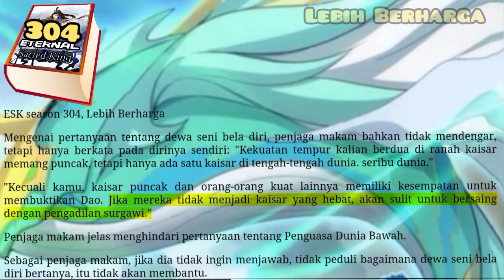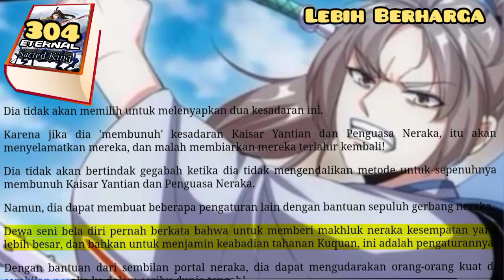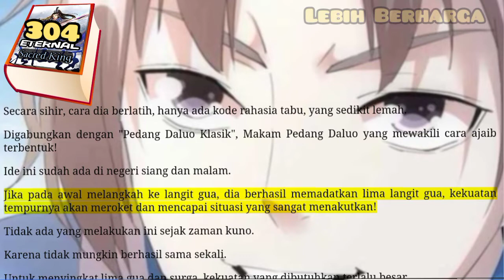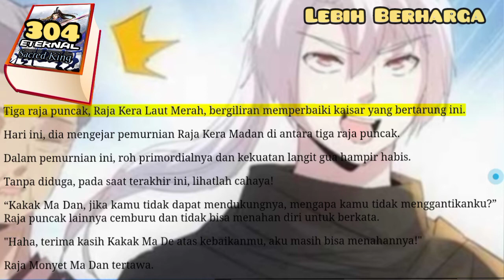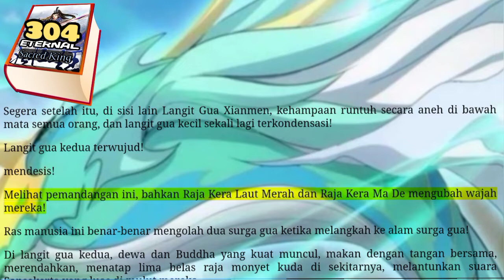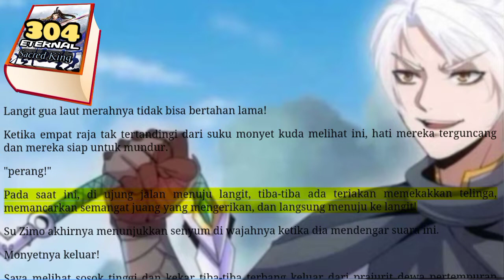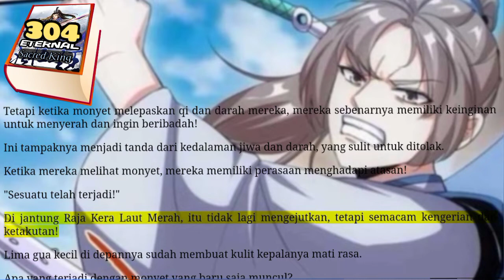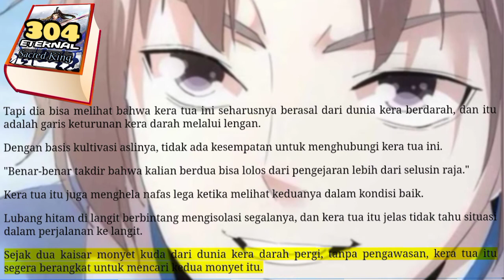Lebih Berharga, ESK 304